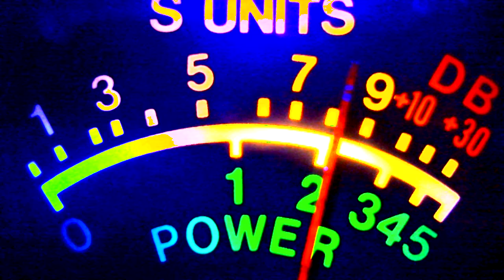california, 447, weed killer, copper head, 420 and others